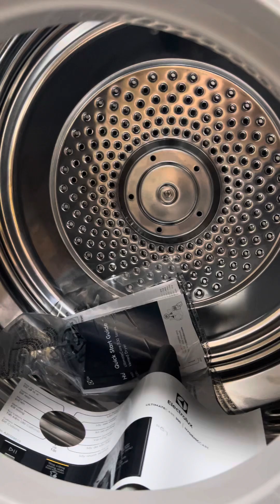Máy sấy Electrolux EDV804H3WC chính hãng giá kho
EDV804H3WC là model mới ra mắt năm 2024 với không gian rộng rãi, nhiều chương trình sấy khác nhau; EDV804H3WC sẽ được chúng tôi bán và phân phối với giá tốt so với thị trường, giao lắp miễn phí tận nơi trên toàn quốc.